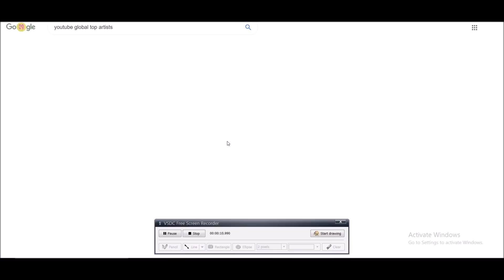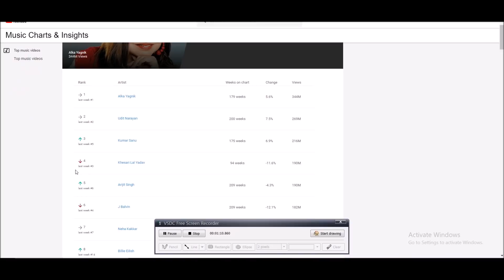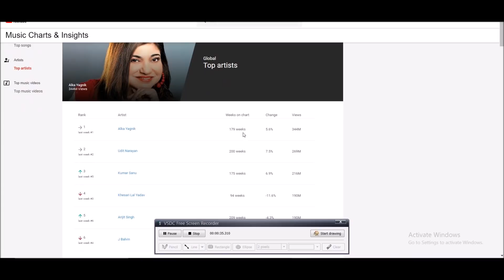Khesari Lal Yadav ने दिया सबको चैलेंज,Bhojpuri का पहला स्टार जो पुरे वर्ल्ड में अपना जगह बनाया !!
Khesari Lal Reached 4th Position In Youtube Global Top Artists

Credit & Thanks : - Bhojpuri FansClub Team.